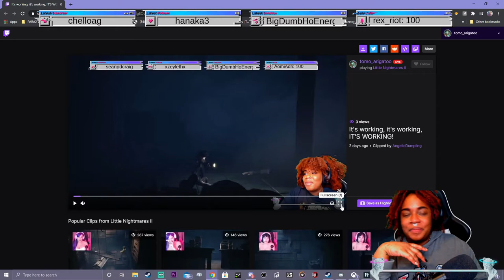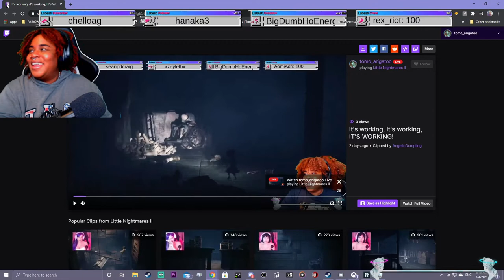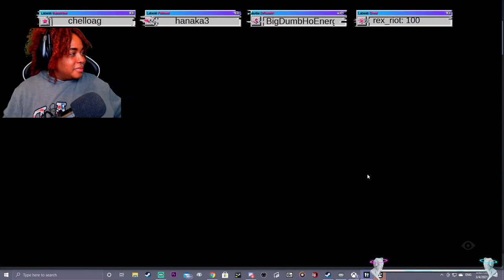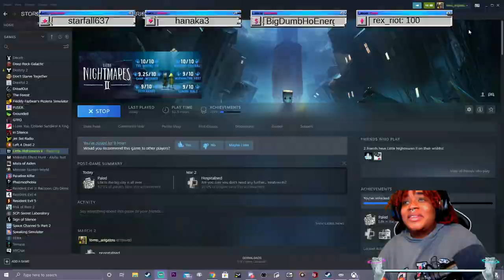I QUIT... | Little Nightmares II Part 5